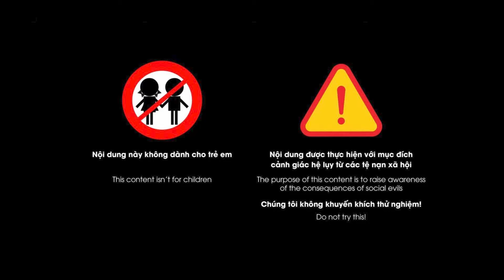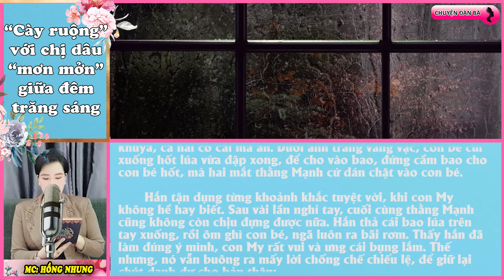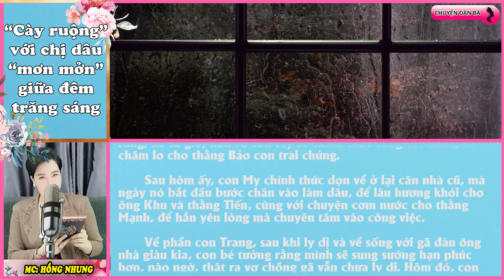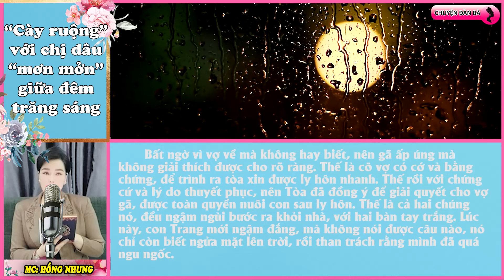Chị dâu xinh đẹp | Chuyện đàn bà